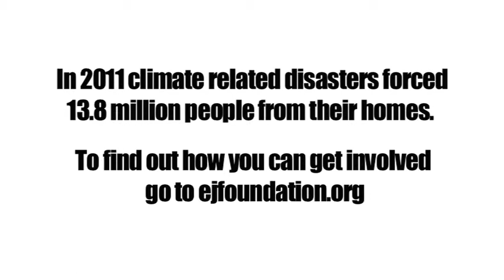Home Truths- Jonathan Coate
Jonathan Coate tells EJF how his willow crop that is submerged in water from the Somerset floods, will not likely be cut this year, forcing redundancy upon workers and devastating his business.